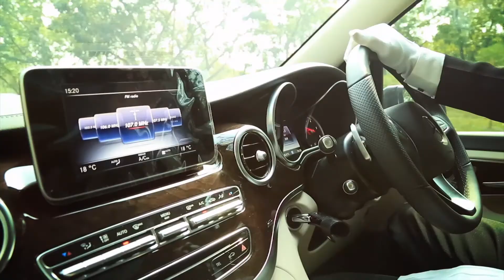Car rental with driver in Bangkok | Chinsena Luxury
helps our guests being treated VIP while you are staying in Bangkok.